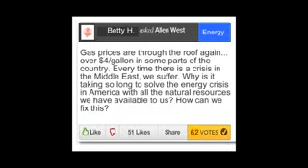FL Congressman Allen West on Energy Independence.flv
Florida Congressman Allen West responds to an Energy Independence question posed by a Florida resident through the government accountability website TellDC.com.  True to form, Rep. West doesn't mince words about the bold policy changes needed in Washington DC to solve the country's energy and economic woes.